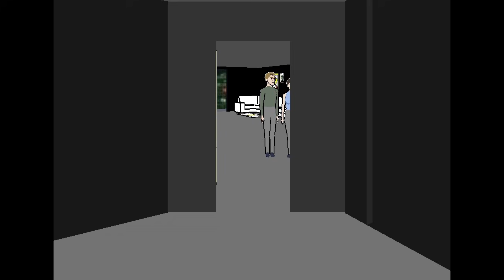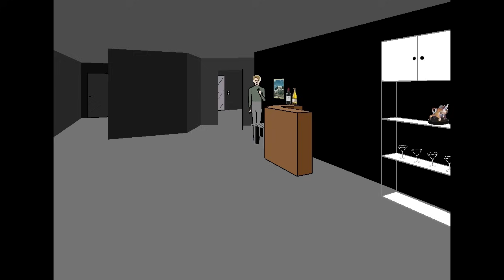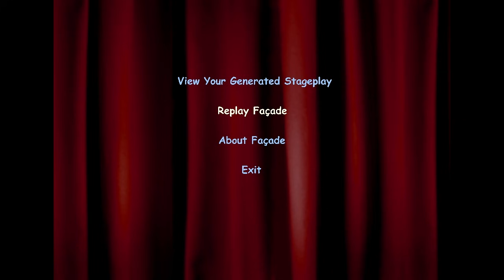[Funny] First Attempt at FACADE - GIMME A KISS AND SOME WINE WOMAN - Part 1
BROFIST .